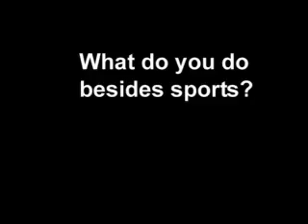Life at Dordt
Project for Intro to video production at Dordt College